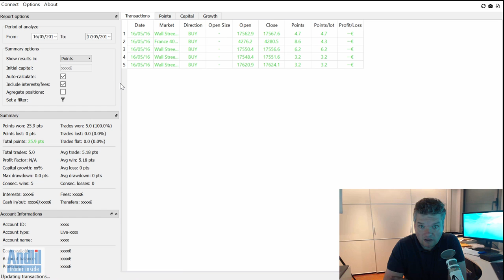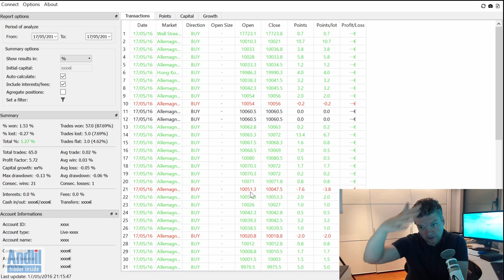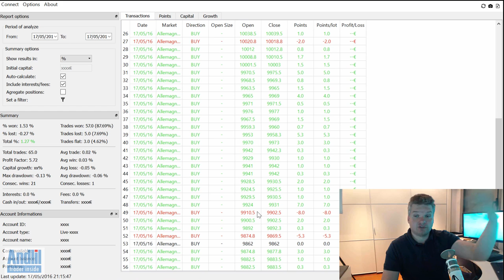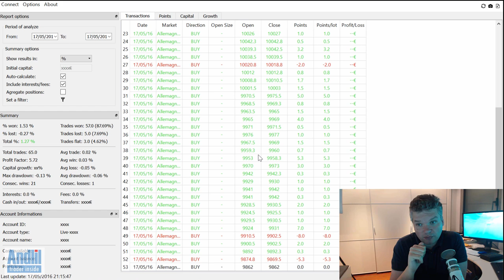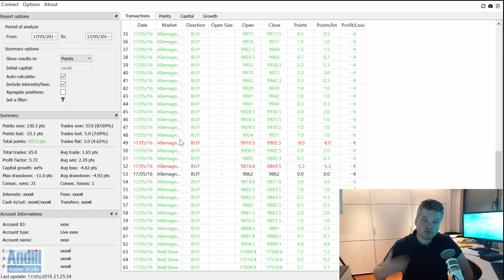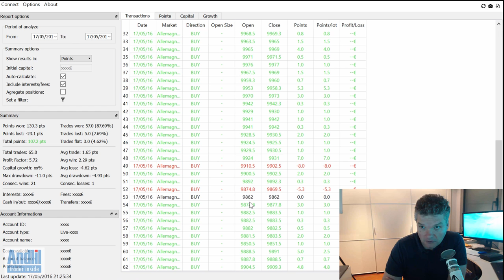+107 points en trading et analyse des mauvais trades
Vidéo complémentaire à l'article présentant les 65 trades du jour et une analyse des mauvais trades